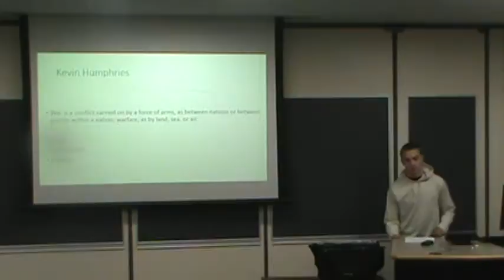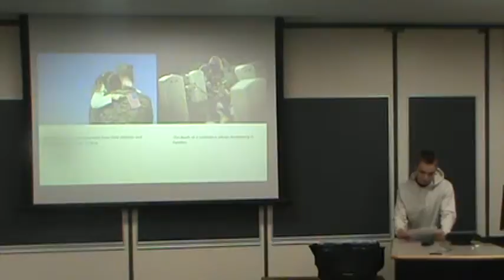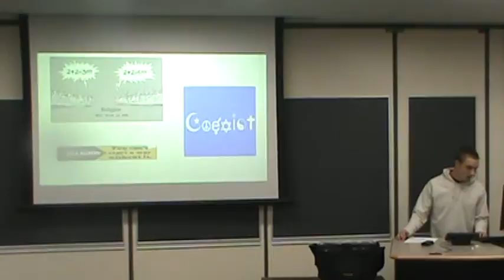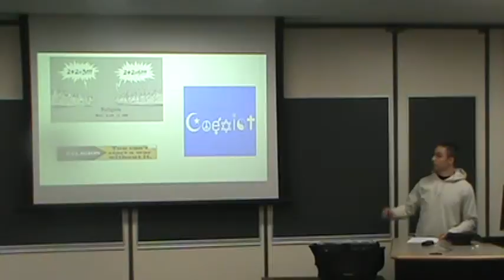Perspectives on war DRF